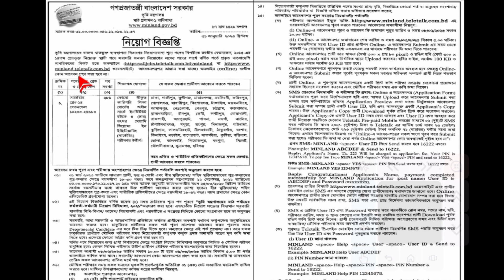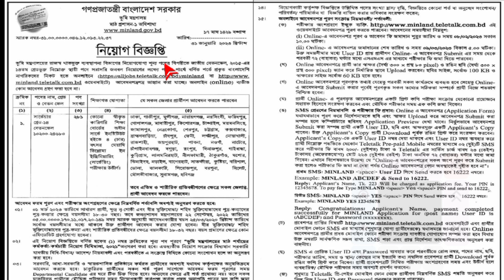ভূমি মন্ত্রণালয় ২৮১ টি পদে বিশাল নিয়োগ বিজ্ঞপ্তি || নতুন সার্কুলার || BD Jobs & Education